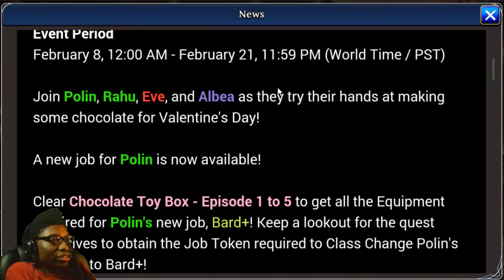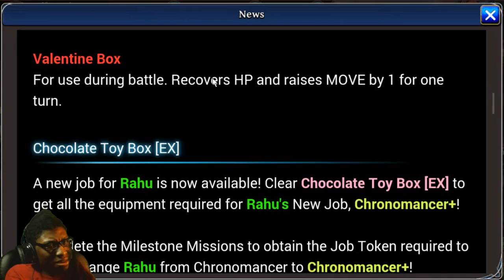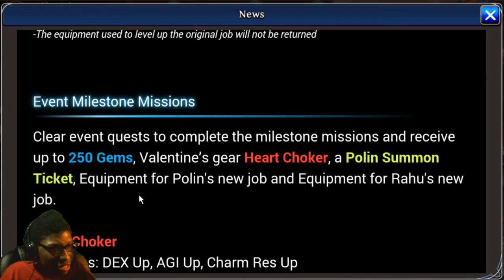The Alchemist Code | Episode 23 | Finally Got My 1st Sniper & Enchanter